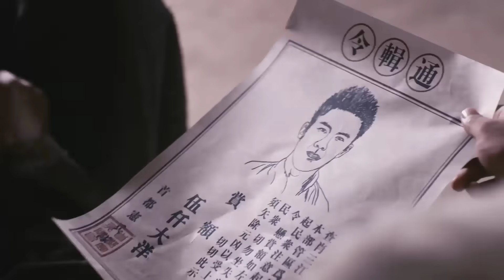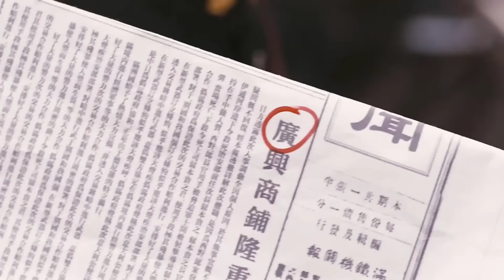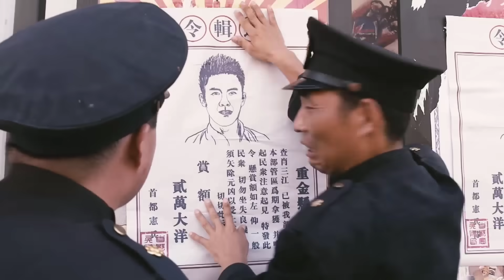NỮ QUÁI ANH HÙNG - Tập 20 | Siêu Phẩm Hành Động Kháng Nhật Xuất Sắc | Hoa Thành Film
✤ Đạo diễn: Chung Chú Giai
✤ Diễn viên: Đỗ Thuần, Mã Tô, Võ Cường
✤ NỮ QUÁI ANH HÙNG kể về những năm 30 thế kỷ trước, tại thành phố Tân Kinh, tên côn đồ Tiểu Tam Giang vì tội ăn cướp mà vào ngục, tình cờ làm quen với nhân sĩ phản Mãn kháng Nhật Diệp Lăng Phong. Đêm trước khi bị xử bắn thì Diệp Lăng Phong chết, sở trưởng cảnh sát sợ bị truy cứu trách nhiệm bèn áp giải Tiểu Tam Giang đến pháp trường giả làm Diệp Lăng Phong chết thâm lần nữa. Tiểu Tam Giang được Tân Man cứu, Tân Man là người của tổ chức yêu nước ẩn mình ở rạp phim. Trước khi chết, Diệp Lăng Phong cũng giao lại cho Tiểu Tam Giang một chiếc đồng hồ, bên trong có cất giấu tin tình báo, người Nhật sắp sửa vận chuyển vàng đến Tân Kinh. Tân Man quyết định đi cướp lô vàng này về, Tiểu Tam Giang cũng tham gia hoạt động này.